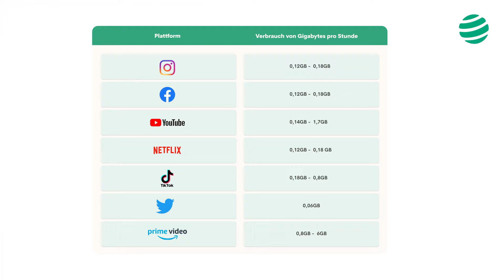Was ist unsere Meinung über die eSIM von Truphone?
Auf dem Markt gibt es eine Vielzahl von eSIM-Marken für Reisen wie Holafly, Airalo, SimOptions, Ubigi, Nomad oder Truphone mit unterschiedlichen Eigenschaften wie:

⏭️ Die Geschwindigkeit
⏳Das Datenlimit
🗣️ Technische Unterstützung
💸 Preis und Vertragsdauer

Wir werden Ihnen unsere Meinung sagen, um Internet auf Ihrer Reise zu haben, indem wir vergleichende Tabellen verwenden, um alle oben genannten Eigenschaften einiger Marken zu bewerten und wir werden Ihnen diejenige empfehlen, die für uns die beste Option Holaflys eSIMs ist und warum.

Sparen Sie bei Ihrem Kauf mit dem Code PASSPORTER

Prüfen Sie vor dem Kauf, ob Ihr Handy mit einer eSIM kompatibel ist:

✨ Was ist eine eSIM?

Es handelt sich um einen virtuellen Chip, der es uns ermöglicht, auf Reisen mit unserem Mobiltelefon ins Internet zu gehen, ohne dass wir unsere übliche SIM-Karte herausnehmen müssen, wie es bei herkömmlichen SIM-Karten der Fall ist. Auf diese Weise können Sie Ihre Telefonnummer und Ihr gewohntes Whatsapp behalten.

 ✨ Wie installiere ich eine Holafly eSIM?

Der Kauf und die Installation einer Holafly eSIM ist sehr praktisch und einfach. Sie tätigen den Kauf wie in jedem E-Commerce und von überall auf der Welt, indem Sie die Website Holafly.com aufrufen. Am Ende erhalten Sie eine E-Mail mit einem QR-Code, den Sie scannen und auf Ihrem Gerät installieren können. Lassen Sie die eSIM installiert, aber wir empfehlen Ihnen, sie zu aktivieren, wenn Sie aus dem Flugzeug steigen, damit sie von diesem Moment an Ihre Tage der Nutzbarkeit zählt. Im Video erklären wir diesen Vorgang genau und erläutern, warum es wichtig ist, dass Sie prüfen, ob Ihr Handy mit eSIMs kompatibel ist.

 ✨ Was ist der Vorteil der Verwendung einer Holafly eSIM, um ins Internet zu gehen?

Die wichtigsten Vorteile der Verwendung einer eSIM :

📶Limitiertes Internet: Wählen Sie die Anzahl der Tage, die Sie im Land bleiben, um das Internet zu nutzen.

⏰Zeit: In weniger als 10 Minuten haben Sie die eSIM in Ihrem Briefkasten. Sie müssen nicht wie beim Kauf einer herkömmlichen SIM-Karte 3 Tage zu Hause warten, bis sie eintrifft, und am Zielort keine Zeit mit der Suche nach einem lokalen Kartengeschäft, dem Warten auf Aufmerksamkeit, der Installation und der Vorlage von Unterlagen für den Kauf verschwenden.

🌏Multi-destination Internet: Sie können die eSIM Europe kaufen, die es Ihnen ermöglicht, mit einem einzigen in verschiedenen Ländern verbunden zu sein.

🗣️ Unterstützung 24 Stunden mit einer Person: Es gibt nichts Wichtigeres, als im Falle von Unannehmlichkeiten eine Person zu erreichen, die Ihnen sofort in Ihrer Sprache antwortet. Viele der Angebote auf dem eSIM-Markt können nur per E-Mail oder über ein Buch und nur in einer Sprache (Englisch) kontaktiert werden.

🌿 Umweltfreundlich: Kein Plastik und kein Versand.

Wenn Ihr Handy nicht mit einer eSIM kompatibel ist, werden wir am Ende des Videos andere Möglichkeiten besprechen, um auf Ihrer Reise mit dem Internet verbunden zu bleiben.

Bitte beachten Sie, dass alle Preise dem Stand zum Zeitpunkt der Veröffentlichung entsprechen.